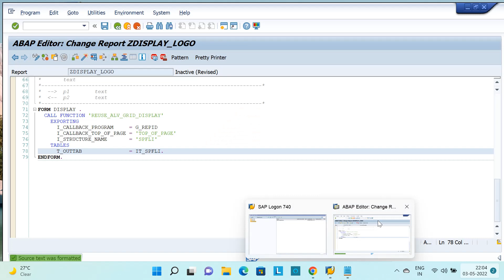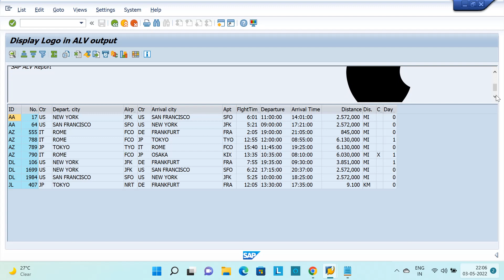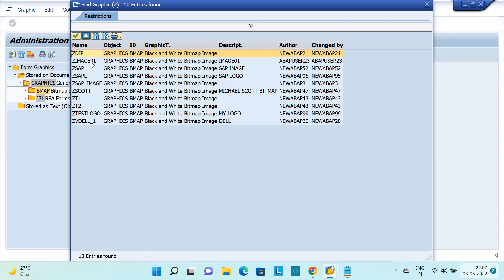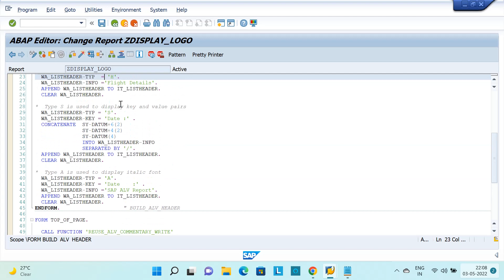Display Logo in ABAP ALV Header | SAP ABAP Assignment | ALV Report in SAP ABAP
Best ABAP on HANA Book
Best Laptop